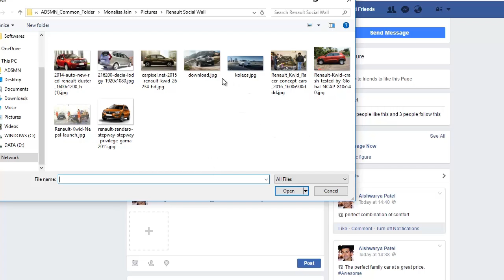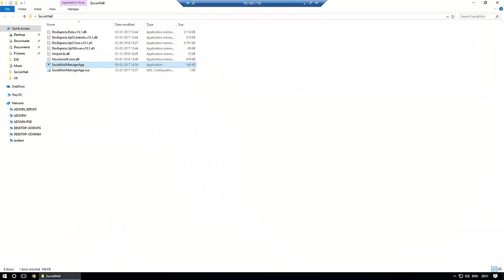Renault Social Wall walkthrough